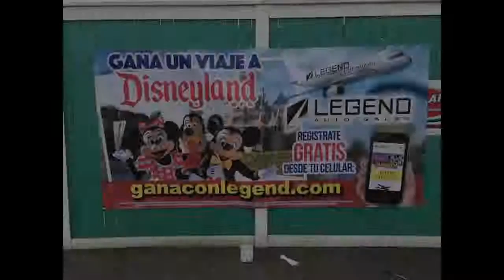Cinco de Mayo - Wild Waves - Legend Auto Sales 2